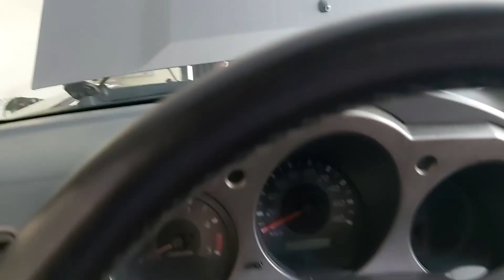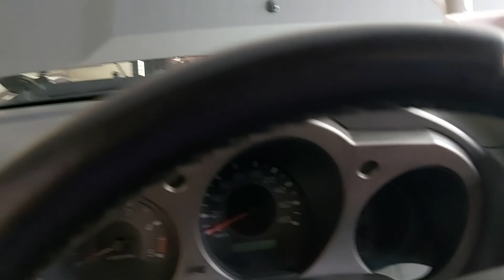Escapamento Direto Caseiro de 3,5 polegadas na Nissan Frontier 2003.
Fabricação caseira do escapamento direto de 3,5 polegadas da Frontier.